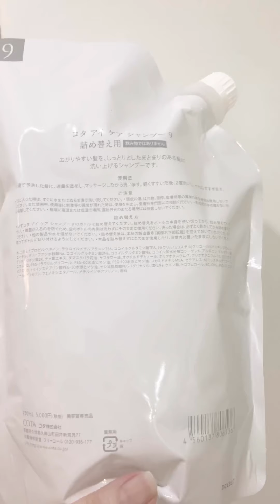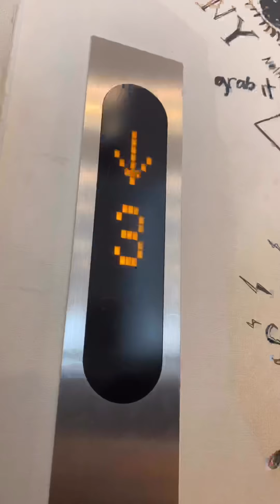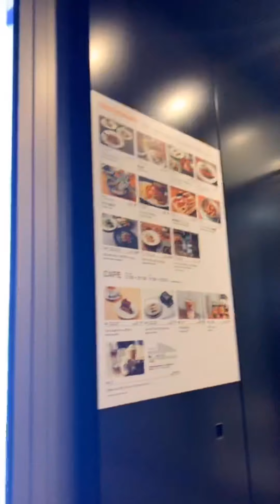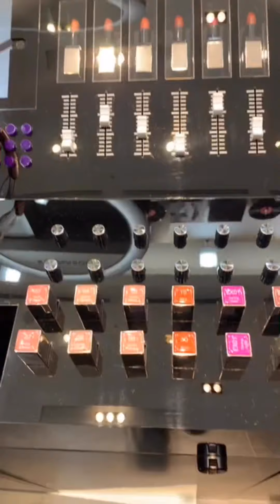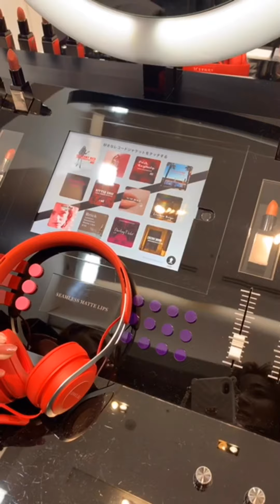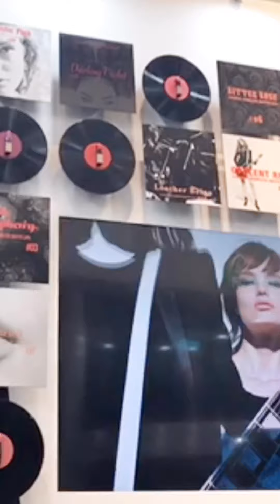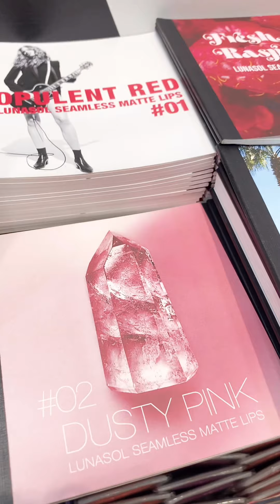vlog JAN 2020（organic hairsalon💇‍♀️H&M DAISO💄LUNASOL）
ここ最近の出来事をまとめたVLOGです。
LUNASOL のイベントや、HandM DAISO のshoppingなど。
💇‍♀️organic hairsalon ：Chez Lion(シェリオン)

*⑅୨୧┈┈┈┈୨୧⑅*

*⑅୨୧┈┈┈┈୨୧⑅*